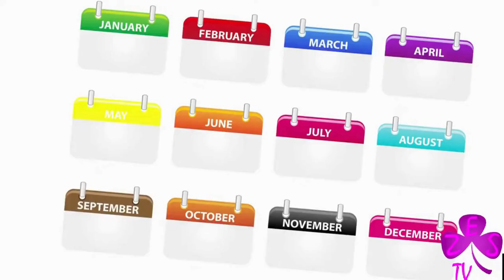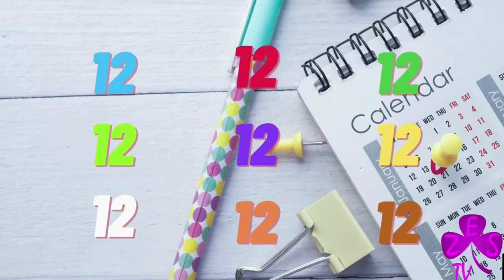5 ENGLISH KIDS SONG - 2 - | 5 İNGİLİZCE ÇOCUK ŞARKISI BİR ARADA - 2 -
5 ENGLISH KIDS SONG | 5 İNGİLİZCE ÇOCUK ŞARKISI BİR ARADA

0:00 GİRİŞ VE 1- ANIMAL KINGDOM
2:30 2- FIVE LITTLE MONKEY
4:15 3- HEAD TO TOE
6:22 4- GREETING ALL DAY
8:18 5- 12 MONTHS OF THE YEAR

English song

Nursery Rhymes & Songs For Children